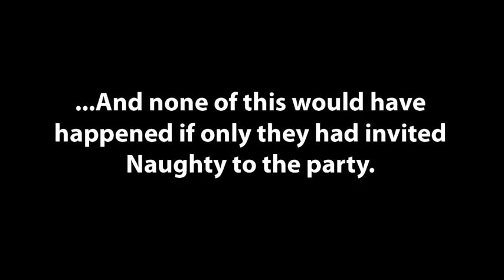505 Games: "Naughty Bear" - Intensive Care Bears - Trailer - 2010.06.25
505 Games: "Naughty Bear" - Intensive Care Bears - Trailer - 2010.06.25